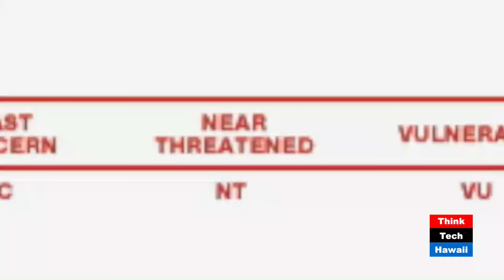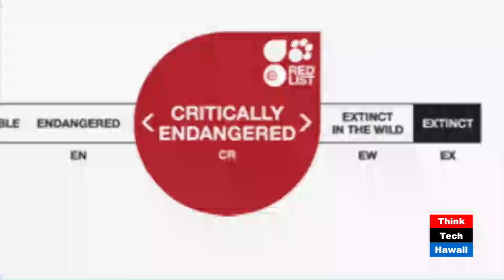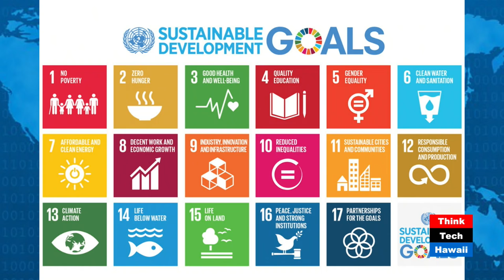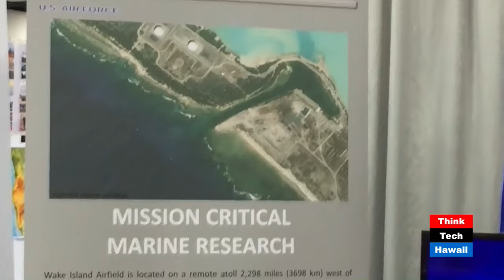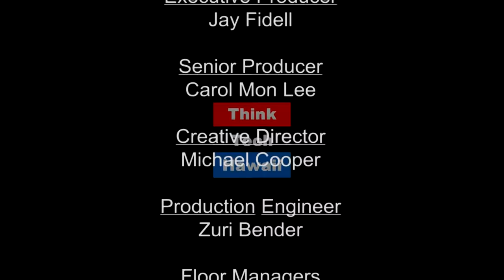The Barometer of Life Comes to Hawaii - A Complete IUCN World Conservation Congress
Anukriti "Anu" Hittle joins us to share her experience as a participant at this year's IUCN World Conservation Congress (WCC). We hear about the beginnings of the IUCN WCC, completed seminars, assembly meetings and the overall accomplishments from the first IUCN event ever held in the United States.